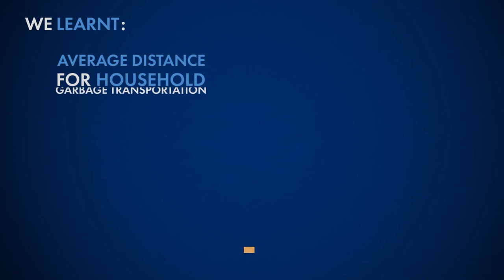Waste Supply Chains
The 2019 international benchmarking study pilot developed a methodology and framework for selecting nationally significant supply chains, and delivered deep dives into the wine and household waste supply chains. Since then, the project has continued to deliver further benchmarking resources, taking into account user feedback and emerging priorities.

The international supply chain benchmarking project is a key Commonwealth action under the National Freight and Supply Chain Strategy.